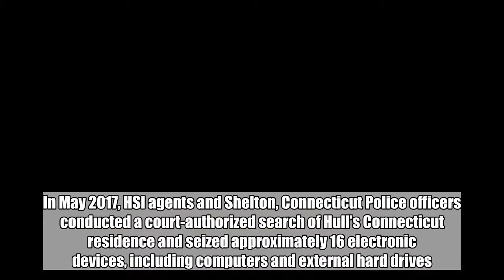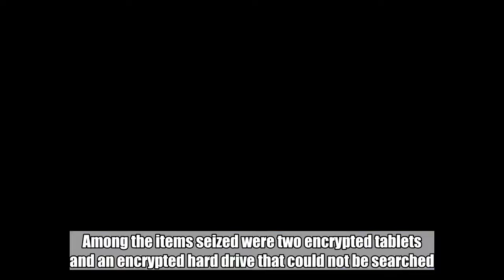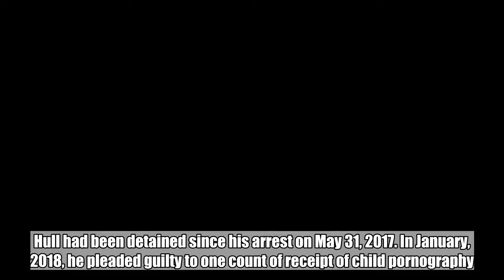BREAKING News Out Of Connecticut… HE’S BEEN DOING IT FOR YEARS NOW HE’S HEADING STRAIGHT TO PRISON!!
ICE HSI ‘Dark Web’ child pornography case leads to 5 years in federal prison for Connecticut man  The HSI operation led by special agents in New Haven, Connecticut revealed in 2017 that Michael Hull, 61, of Shelton, Connecticut was accessing the dark web to search for, view and download child pornography. In May 2017, HSI agents and Shelton, Connecticut Police officers conducted a court-authorized search of Hull’s Connecticut residence and seized approximately 16 electronic devices, including computers and external hard drives. Forensic analysis of the seized devices revealed 13 images and 126 videos of child pornography, including many images and videos depicting children younger than 12 engaged in ually explicit conduct. Among the items seized were two encrypted tablets and an encrypted hard drive that could not be searched. “Thanks to the tireless work of our Homeland Security Investigations New Haven office, in close coordination with our local and state partners in the Connecticut Child Exploitation Task Force, this predator has been brought to justice and will no longer be in a position to harm innocent children.” said Peter C. Fitzhugh, Special Agent In Charge of HSI Boston. HSI New Haven’s investigation also revealed that Hull had a video camera installed in his bathroom. The camera was connected to a VCR that captured images of individuals, including children, who used his bathroom. Agents located and seized several VHS tapes containing these recordings in the home. Hull had been detained since his arrest on May 31, 2017. In January, 2018, he pleaded guilty to one count of receipt of child pornography. As part of the sentence the judge alsoordered Hull to pay a special assessment of $5,000, which will be used to fund victim services, as pursuant to the Justice for Victims of Trafficking Act of 2015   This case was investigated by HSI, New Haven, part of Homeland Security Investigations office in Boston; by the Shelton, Connecticut Police Department and by the Connecticut Child Exploitation Task Force, which includes federal, state and local law enforcement agencies. The case was prosecuted by the office of John H. Durham, United States Attorney for the District of Connecticut. This investigation was conducted under HSI’s Operation Predator, an international initiative to protect children from ual predators. Since the launch of Operation Predator in 2003, HSI has arrested more than 16,000 individuals for crimes against children, including the production and distribution of online child pornography, traveling overseas for  with minors, and  trafficking of children. In fiscal year 2016, more than 2,600 child predators were arrested by HSI special agents under this initiative and more than 800 victims identified or rescued. HSI encourages the public to report suspected child predators and any suspicious activity through its toll-free Tip Line at 1-866-DHS-2-ICE or by completing its online tip form. Both are staffed around the cl